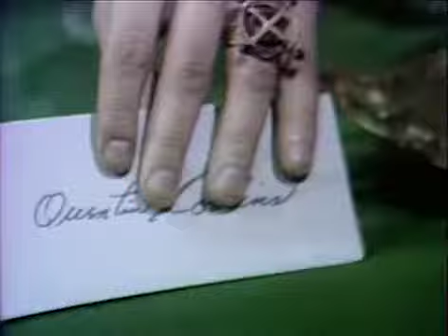Episode 1140 Season 70'